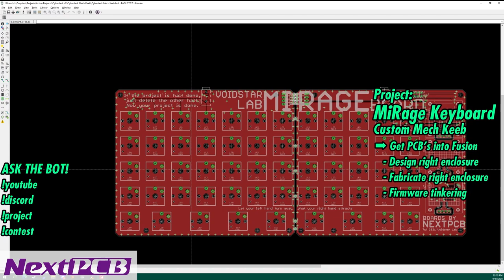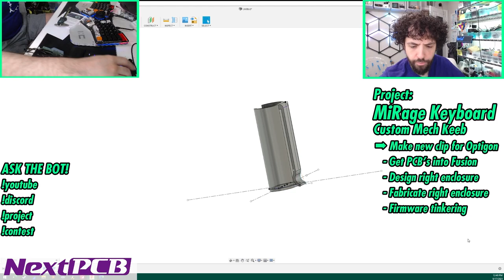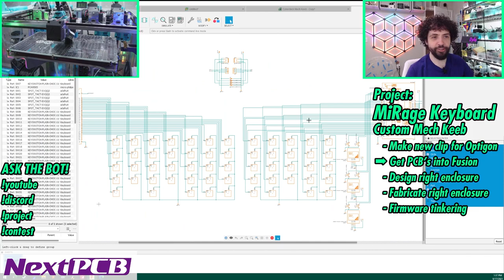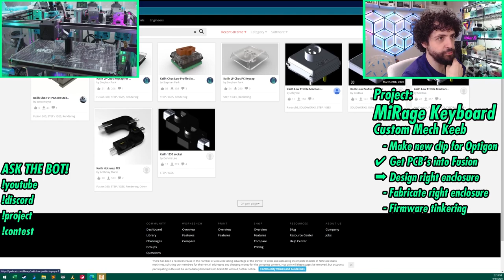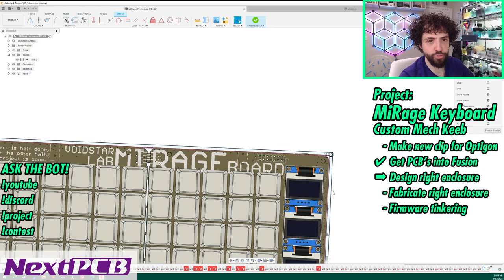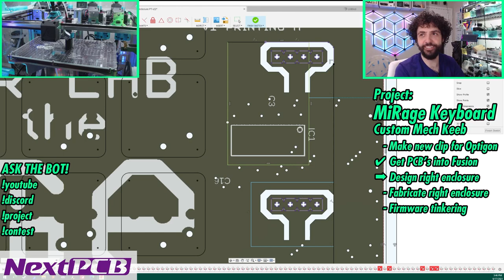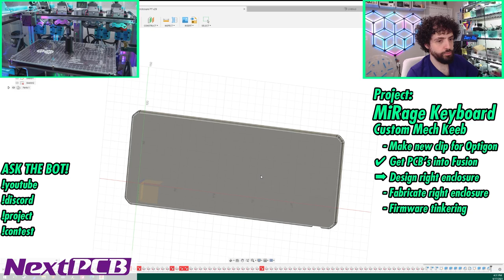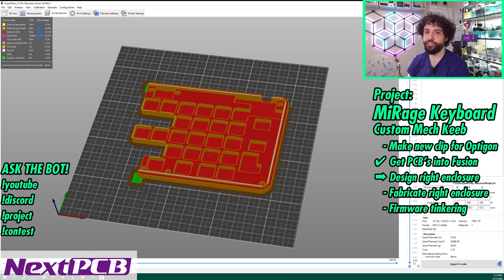Voidstar Live: Modeling a Mech Keyboard in Fusion 360 (MiRage Part III)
In past streams, we designed a circuit board for a triple-screened mechanical keyboard like no other, that converts to a low-profile plank, a split board, or a macro pad.

With the board presumably in the fab and parts in hand, it's time to make those electronics a home. In this stream, we import our files from EAGLE, flesh them out with free models, then design and print a minimalist frame around them.

This is a great way to learn how to integrate PCB's into your Fusion 360 projects, tips to accelerate your design process, and design flourishes that make it easier for others to make your projects.